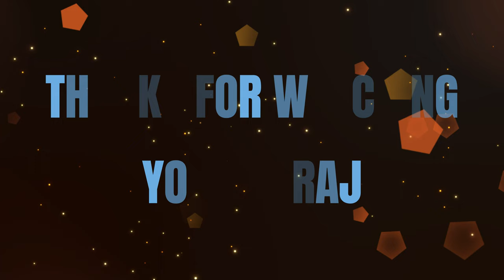puneeth rajkumar bgm - piano play